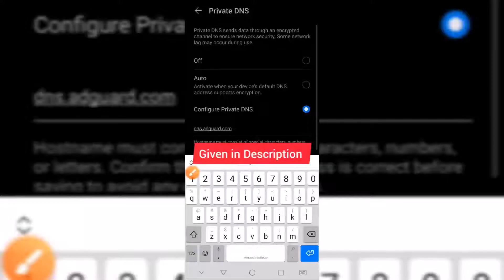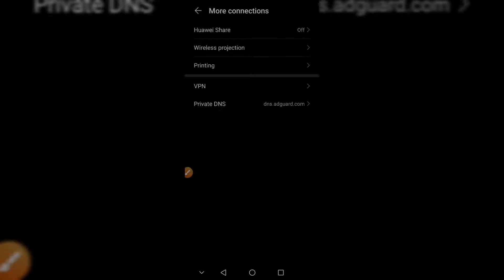how to fix ads problem in android 2023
Are you having trouble fixing ads problem on your Android phone? In this video, we'll show you a quick and easy way to fix ads problem on Android phones from 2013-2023.

If you're having trouble with ads on your Android phone, this video is for you! We'll show you a quick and easy way to fix ads problem on Android phones from 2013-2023. This fix is compatible with most Android phones, and it'll save you a lot of time and trouble!

In this video I have shown very easy method to remove pop up ads (advertisement) / Malware from your android mobile. You will not need any additional software or antivirus to get rid of this.